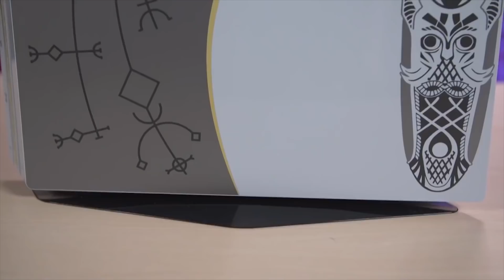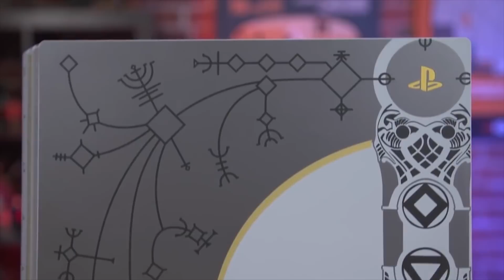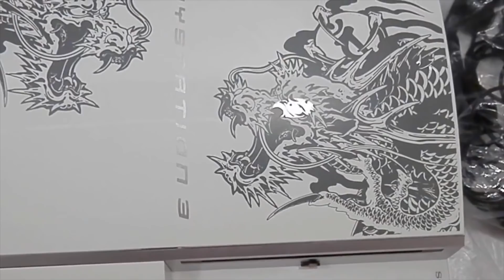🔝 ЛУЧШИЕ БАНДЛЫ С PS4 | GOD OF WAR, STAR WARS BATTLEFRONT, MONSTER HUNTER И ДРУГИЕ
Расплескалась синева, личный Вейдер или консоль вместо топора Кратоса — мы собрали самые красивые бандлы PS4 и не только.